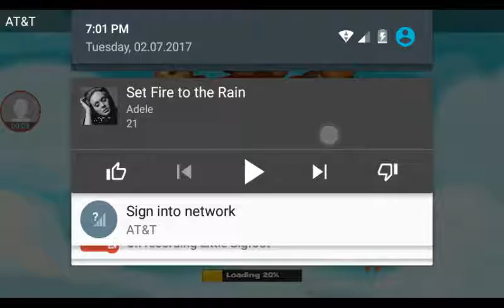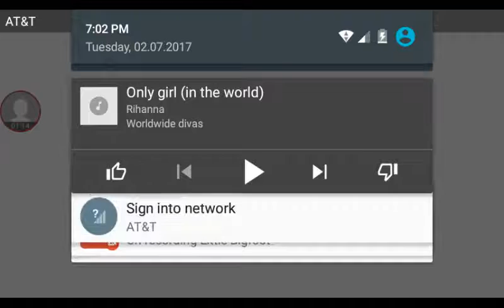Little Bigfoot bata